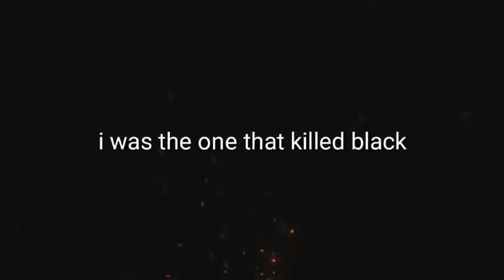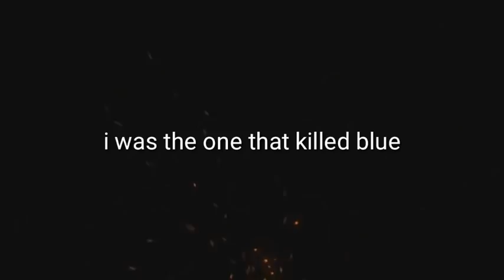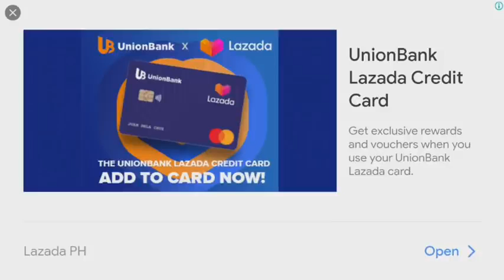Most dramatic master plan in among us ll Tech BURNed ll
ˍˍˍˍˍˍˍˍˍˍˍˍˍˍˍˍˍˍˍˍˍˍˍˍˍˍˍˍˍˍˍˍˍˍˍˍˍˍˍˍˍˍˍˍˍˍˍˍˍˍˍˍˍˍˍˍˍˍˍˍˍˍˍˍˍˍˍˍˍˍˍˍˍˍˍˍˍˍˍˍˍˍˍˍˍˍˍˍˍˍˍˍˍˍˍˍˍ